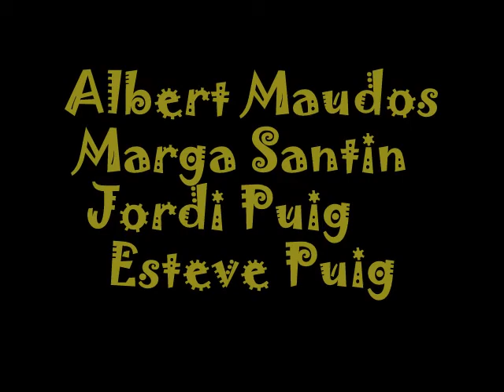Marxa romànica de resistencia de Nàvas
Caminada de resistencia amb el grup XINOXANO